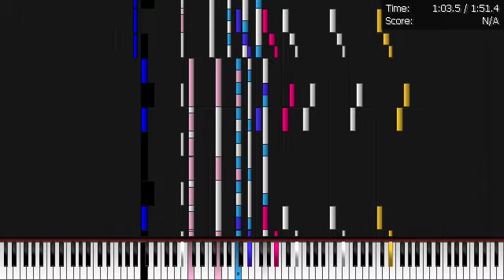Dark MIDI - Kirby Super Star Ultra - King Dedede Battle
Cool rock battle of kirby, and it's on dark midi
rock remixed by marupiano